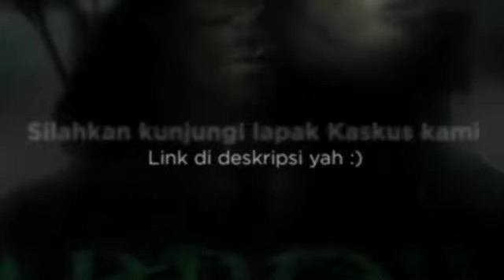Jasa Download File Murah | Jasa Download Game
Jasa Download File Murah | Jasa Download Game mampir ke lapak kami yah di sini
Cara nya mudah ko tinggal kasih ke kami link yang pengen di download nanti secepatnya kami download - burn dan kirim :)
Per giganya hanya Rp 5.000,- saja

Kontak:
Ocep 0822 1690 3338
BBM 533e4768
Line yosephata

Related search:
jasa download,
jasa download file,
jasa download murah,
jasa download game,